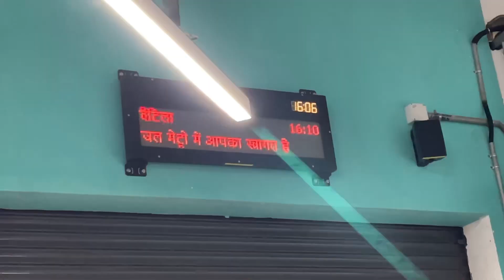Water metro Kochi | What You Don't Know About Kochi's Water Metro Will Shock You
This video is all about India’s first Water Metro service started at Kochi last week. This video is covering our experience in water Metro and all the facilities and other details that one should know before going to travel